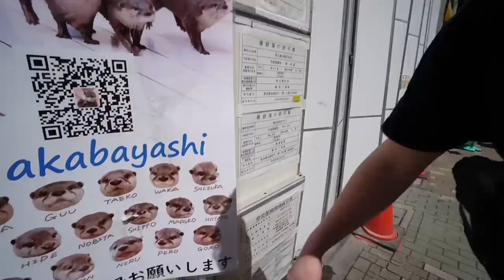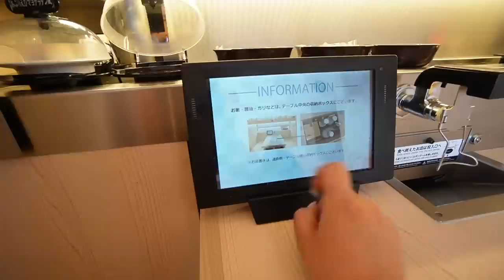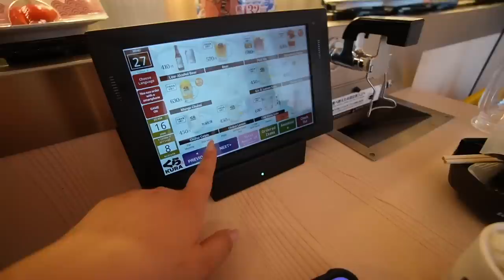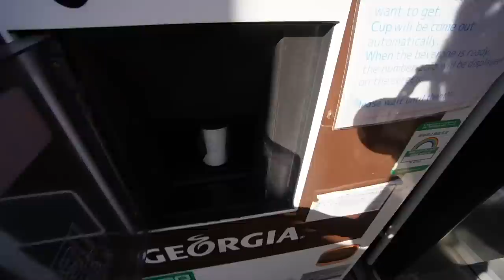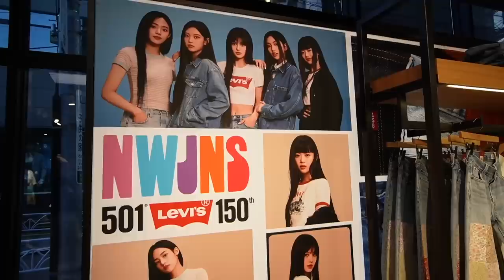BUY A BIRKIN WITH ME!! *vintage designer shopping in tokyo*